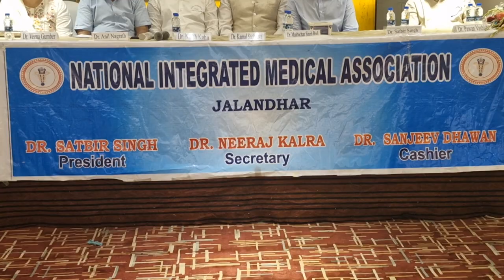Hulchul Prime Bulletin | 29 April 2024 | Hulchul Tv | part 2